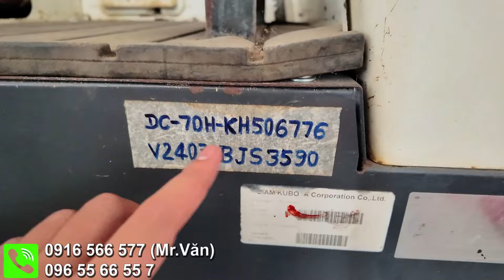AE Quảng Trị Vào Xem Máy Gặt Kubota Dc70 Đời 2018 - Bán Máy Gặt Kubota Dc70 Hàng Bãi LH 0965566557